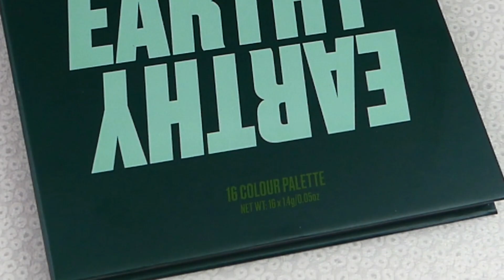BEAUTY BAY EARTHY Live Palette Swatches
Bienvenue sur ma chaine Damoizelle'Sandra et dans mon univers maquillage et beauté... N'hésites pas à partager tes envies tes expériences tes derniers achats dans les commentaires .

PALETTE
BEAUTY BAY EARTHY